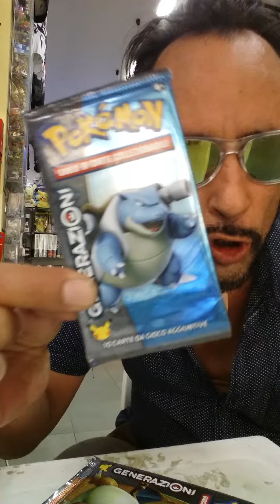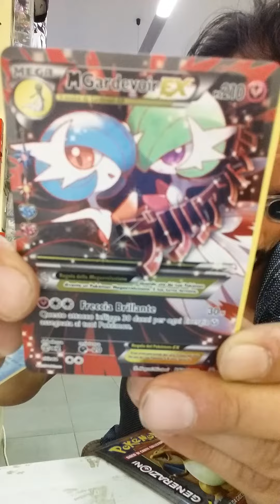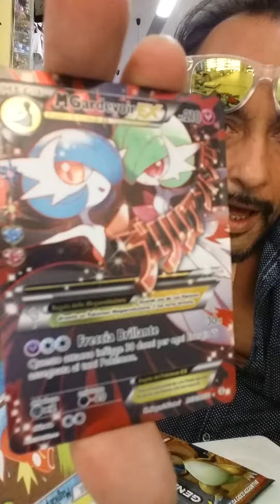spacchettamento pokemon20th generazioni: mega GardevoirEx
in diretta da Pianeta Hobby, ai confini di Nolo Milano